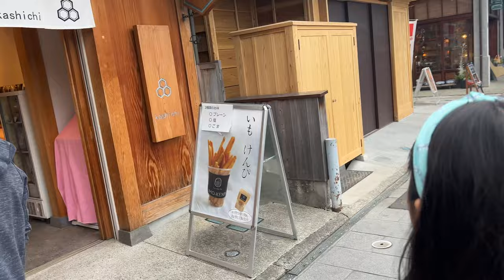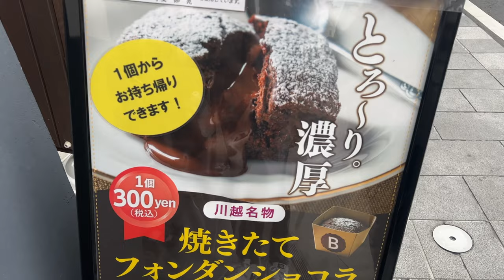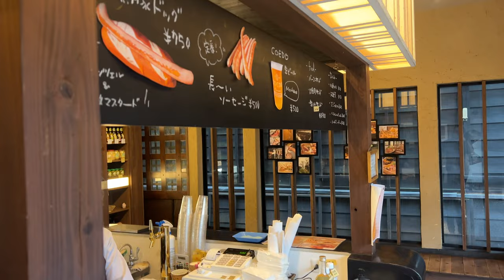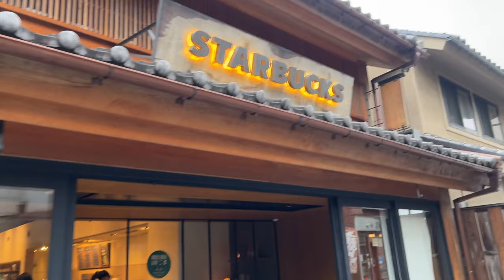In the streets of Kawagoe,Japan 2023